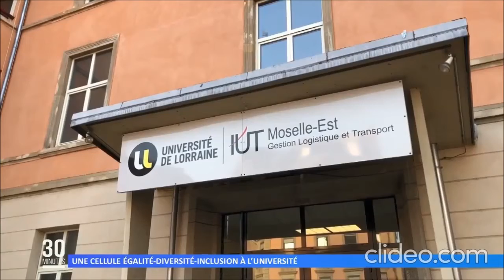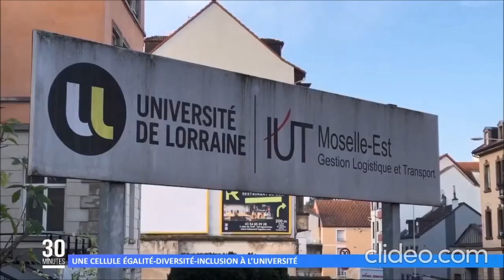Lancement de la cellule Egalité-Diversité-Inclusion sur le campus de Sarreguemines 2020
Un reportage de TV Mosaïk Cristal.